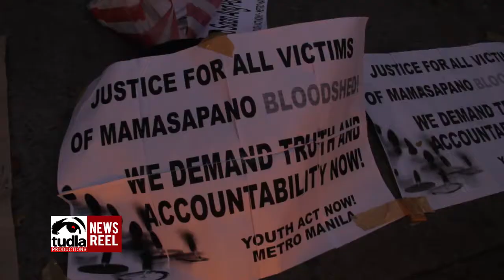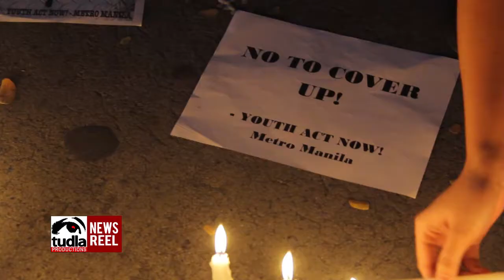Students light candles for truth and accountability over Mamasapano bloodshed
February 18, 2015 -- Various schools along Taft Avenue urge the call for truth and accountability over the bloodshed that happened in Tukanalipao, Mamasapano, Maguindanao. As the Congress cancelled the scheduled investigation on the role of the U.S. in the misencounter, Youth for Accountability and Truth Now! (Youth Act Now!) – Metro Manila led students and teachers of Adamson University, Manila Science High School, Sta. Isabel College, and Manila Public Schools Association in simultaneous candle lighting activities. Students and teachers called upon President Aquino to hold his government responsible for the Mamasapano incident and other issues such as DAP, MRT/LRT fare hike, and Typhoon Yolanda rehabilitation. Youth Act Now – Manila exhorts the public to be more vigilant and critical against the administration’s whitewashing and cover-up as U.S. involvement over the SAF operation become more blatant. “The president will twist cartilages and break bones in order to get away with this fiasco and the people should be vigilant about this. This only goes to show that he is already unfot to govern. He must go,” Youth Act Now! – Metro Manila Spokesperson Christian Lloyd Magsoy said.